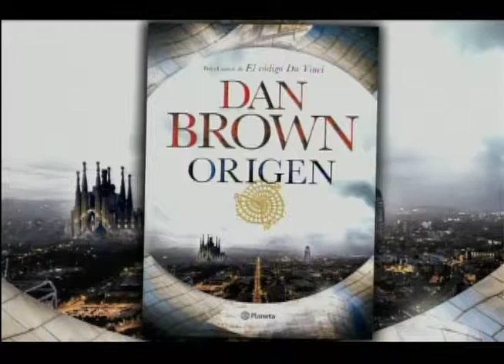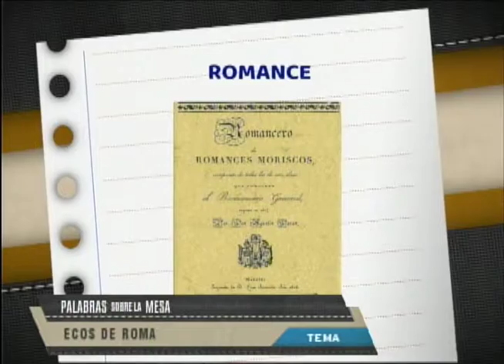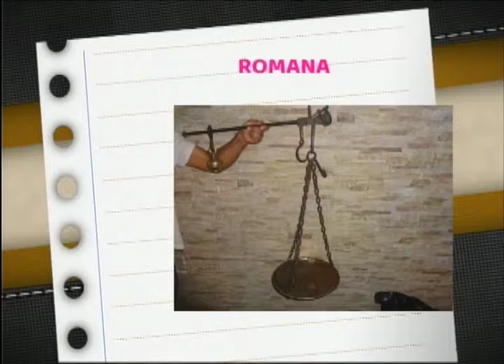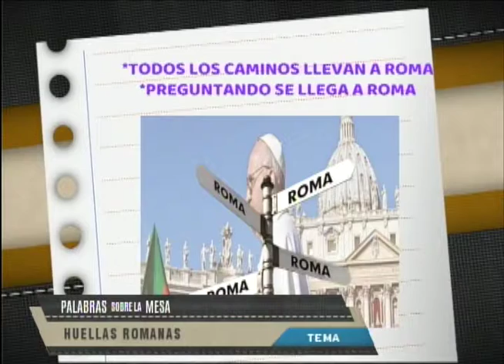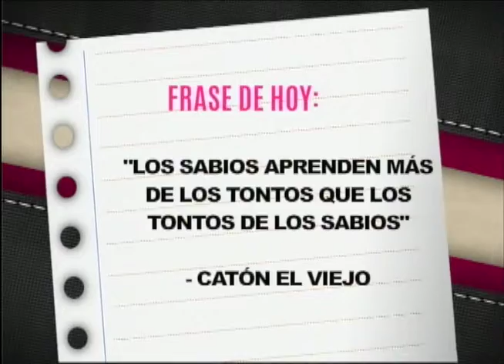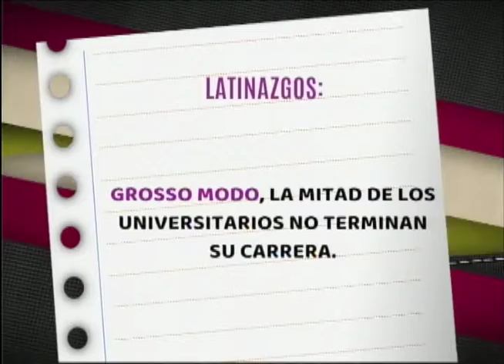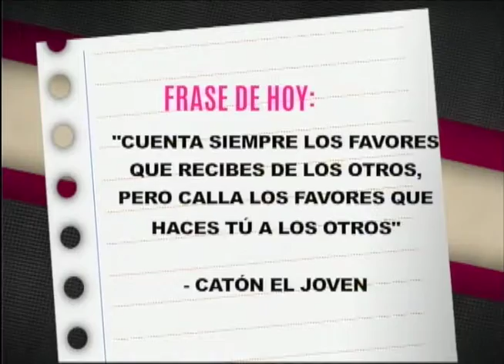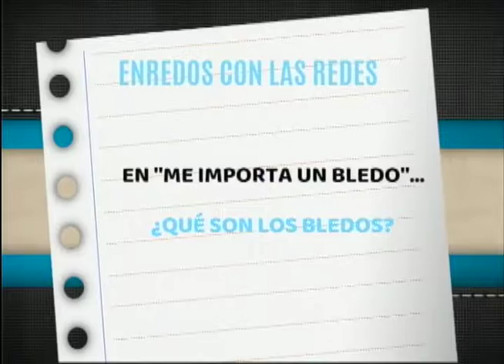3 JULIO 2018 - PALABRAS SOBRE LA MESA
CONDUCTORES
- MARIANA GARCÍA LUNA
- ARTURO ORTEGA MORÁN